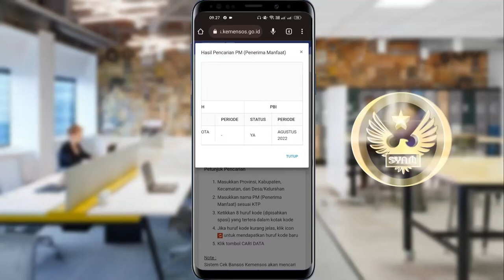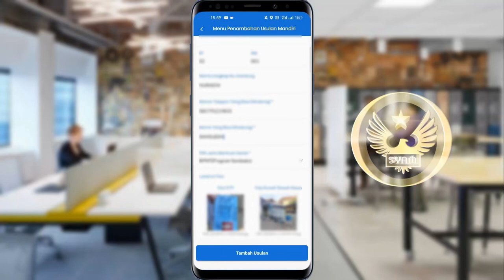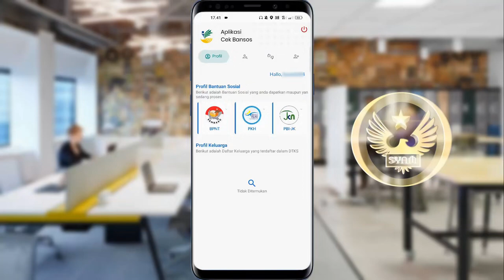Cara Daftar Mendapatkan Bansos BLT BBM September 2022 Secara Online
Hai semuanya,buat kalian atau para orang tua kalian yang merasa berhak untuk menerima bantuan langsung tunai BBM tetapi belum mendapatkannya,maka kalian bisa mengajukannya sendiri secara online menggunakan aplikasi cek Bansos. Walaupun gak ada jaminan berhasil,tetapi tidak ada salahnya untuk berusaha mudah-mudah disetujui dan mendapatkan dana BLT BBM tersebut

Nah untuk bisa melakukannya ini sangat mudah sekali silahkan kalian download dan buat akun aplikasi cek Bansos disini

Terimakasih